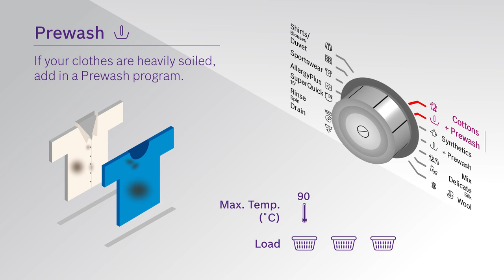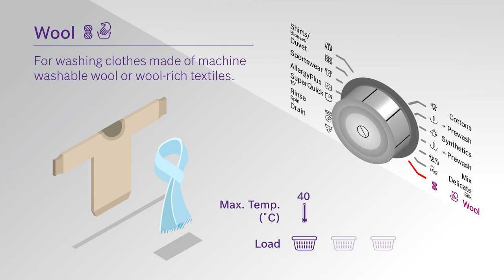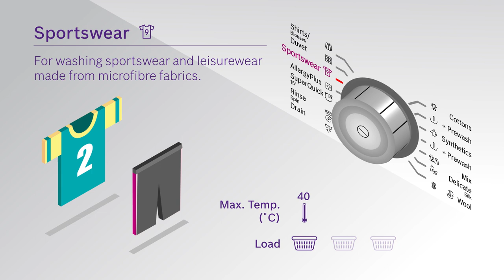How to utilise the wash programs on your Bosch Front Load Washing Machine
Each program on your Bosch Washing Machine caters to your different washing needs. Discover the functions of each program on your Bosch Washing Machine.

Congratulations on purchasing a Bosch Washing Machine! We have created a video series to quickstart your appliance in no time.

This video – also known as the ‘Programs’ segment - shows you how to use the wash programs found on your Bosch Washing Machine for the best washing results.

The first segment - ‘Caretips’ - advises you on what not to do with your Bosch Washing Machine.

The second segment – ‘Quickstart’ - shows you how to get your Bosch Washing Machine started in a jiffy.

The third segment – ‘Accessories’ - shows you what to use to keep your Bosch Washing Machine smelling fresh!

The fourth segment – ‘Hacks’ – shows you simple ways to maintain the product life of your Bosch Washing Machine.